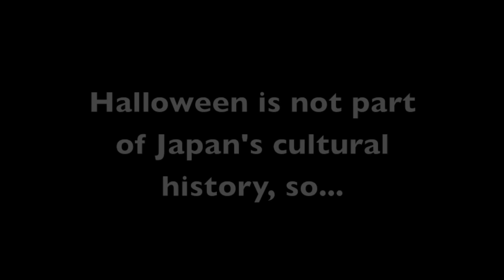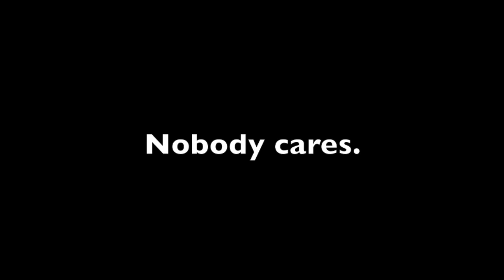Halloween in Tokyo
Do Japanese people know what Halloween is? Jason decided to find out. Join him for a Halloween night romp through Shibuya, Tokyo, Japan!